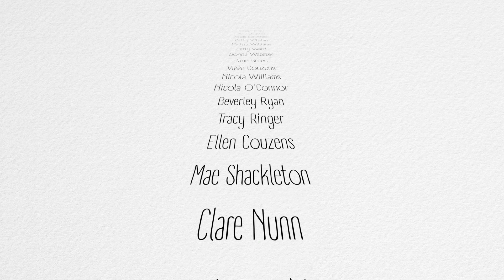The Awkward Turkey Podcast - Episode 39 // 'THE CATCH UP' //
Tom Vaughan, Karl Morgan & Adam Westcott catch up at the beginning of July and start the much needed planning ahead of meeting for the first time in almost a year! With big laughs, small guests, and definitely no third wheels, this is the Awkward Turkey Podcast.

Instagrams

Tom @tomvaughano
Karl @karlmorganmusic / @whosmolly